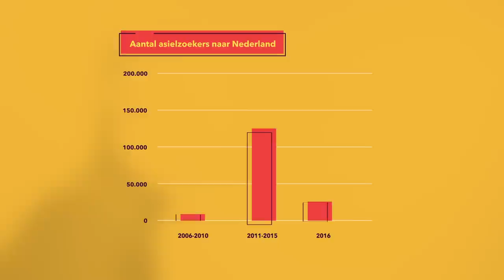VERKIEZINGEN 2017: Vluchtelingen - Politiek Geograaf Henk van Houtum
In het debat over vluchtelingen gaat het vaak over aantallen, over strengere grenzen en opvang in de regio. Volgens Henk van Houtum (Radboud Universiteit Nijmegen) zorgt het grensbeleid van de Europese Unie voor een aantal grote problemen.

Presentator: Eveline van Rijswijk (Hoofdredacteur Universiteit van Nederland)